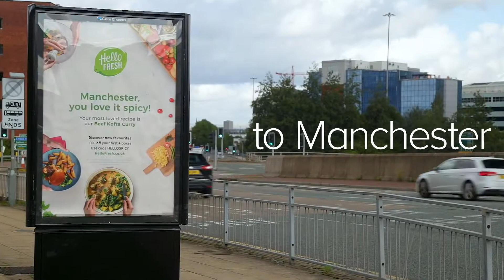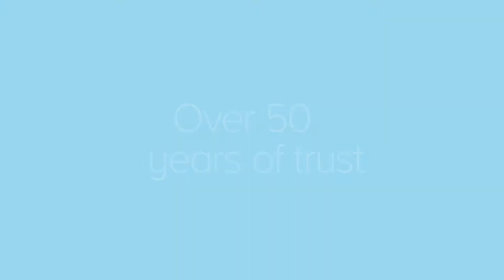Adshel - A trusted platform for brands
In a forever-evolving advertising landscape, what classic platform have brands always trusted?

See how brands have been using Clear Channel's national Adshel network for over 50 years!

Adshel - A platform for brands & A platform for good